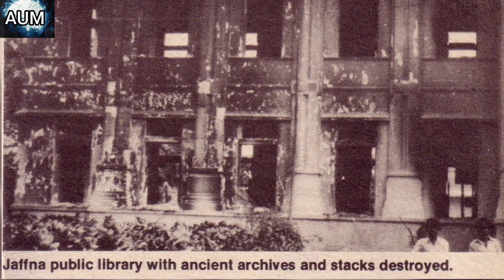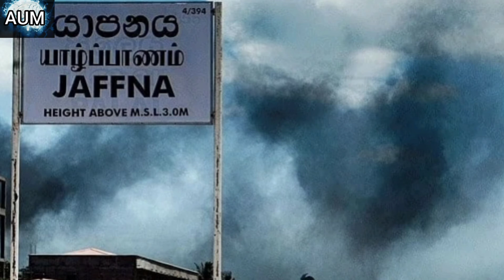Jaffna Public Library - Yazhpaanam || learn with Shivani Moorthy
The extreme step of Sinhalese to abolish Tamil People in Ceylon. It's not a new case, many Monestry had committed the same crime on different people at different time.